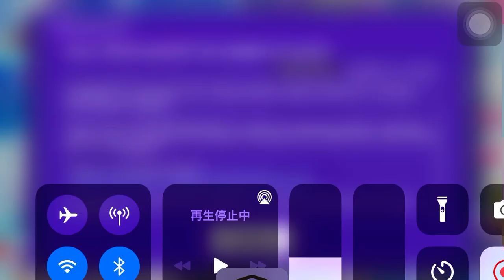「D4DJ Groovy Mix EN」We have a Big News!